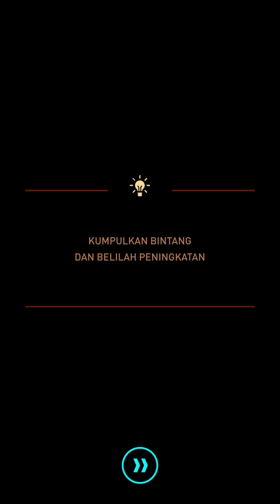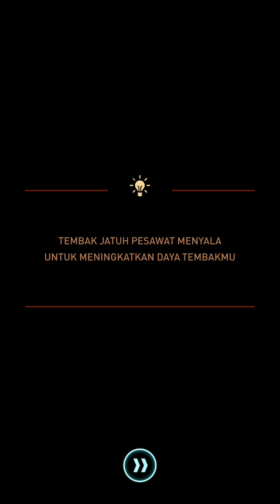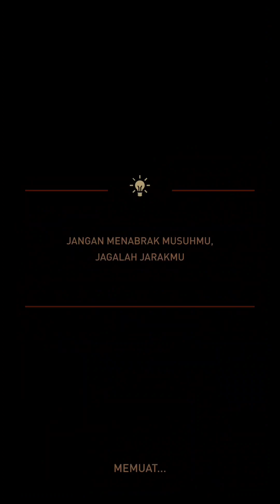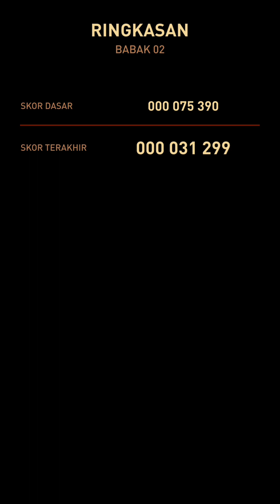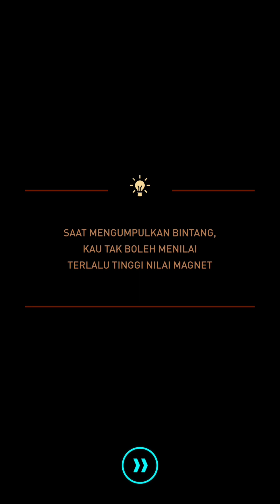Sky Force Reloaded by Infinite Dreams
Game tembak-menembak pesawat yang Anda cari-cari!

Sky Force Reloaded adalah jiwa dari game arcade klasik tembak-menembak pesawat yang dikemas dengan visual dan desain modern. Entri baru dalam seri ini akan membuat Anda terhibur dengan semua hal yang Anda sukai dalam tembak scrolling. Ledakan dahsyat, laser pembakar, bos kolosal, dan beragam pesawat untuk dikemudikan.

Sky Force Reloaded bukanlah game tembak scrooling biasa. Game ini akan menarik Anda masuk dengan lingkungan indahnya dan efek yang intens. Anda akan dibuat asyik dengan mekanika cara bermain yang luar biasa, sistem kemajuan dan benda-benda yang dapat dikumpulkan di dalam game. Game ini akan membuat Anda berharap lebih banyak lagi setelah Anda selesai memainkannya. Untungnya, ada banyak hal yang dapat dilakukan sebelum hal itu terjadi.

* Kuasai 15 level yang cantik dan membuat Anda lupa akan sekitar dengan misi menantang untuk diselesaikan.
* Bertarung dengan bos raksasa yang mengintimidasi, tertawalah saat mereka meledak dan menangislah saat Anda meledak.
* Buka tingkat kesulitan baru mulai dari Normal sampai Nightmare.
* Masukkan diri Anda ke dalam bahaya untuk menolong kolega yang hilang di medan tempur.
* Kumpulkan dan uji coba 9 pesawat berbeda. Pilih kesukaan Anda dengan fitur-fitur unik dan gaya bermainnya.
* Kejar dan cari 30 kartu bonus mencengangkan untuk menambah kedalaman cara bermain. Beberapa kartu akan memberikan keuntungan permanen, sementara kartu lainnya akan meningkatkan kemampuan Anda sementara.
* Instal ratusan upgrade ke senjata, tameng, dan perlengkapan lainnya. Ubahlah pesawat Anda menjadi sebuah tank terbang.
* Selesaikan tujuan-tujuan di dalam game untuk membuka 8 teknisi pembantu. Pilih salah satu untuk menolong Anda dengan kemampuan spesial mereka.
* Temukan bangkai kapal teman Anda yang jatuh dan dapatkan hadiah dengan menolong mereka.
* Ikuti Turnamen Mingguan untuk menantang teman Anda dalam 5 tingkat tak terbatas yang dirancang khusus.
* Syukuri cara bermain yang telah dipoles dengan sangat baik dan kurva tingkat kesulitan yang seimbang terlepas dari apakah Anda seorang gamer kasual atau fanatik dan maniak gamer.
* Nikmati sulih suara profesional dan soundtrack elektronik luar biasa..

Selamat datang di game tembak-menembak pesawat kesukaan Anda yang baru. Selamat datang di Sky Force Reloaded!